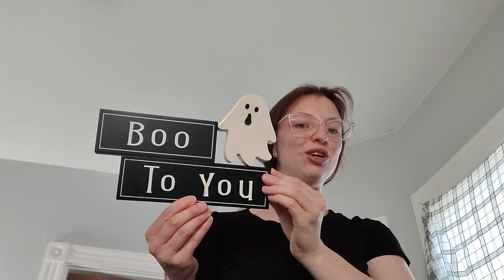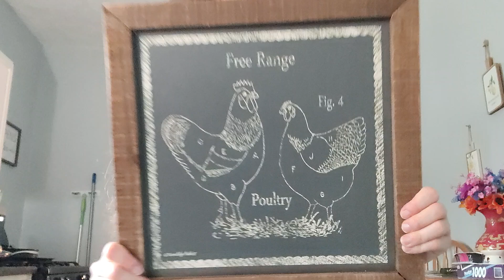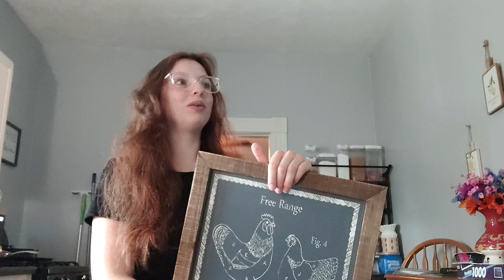Slightly Decorative for Halloween with me !